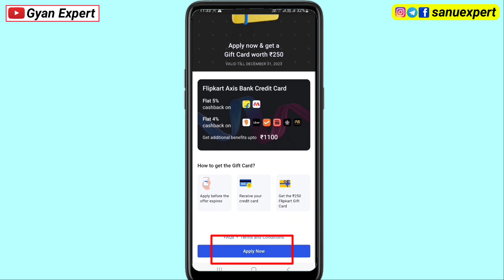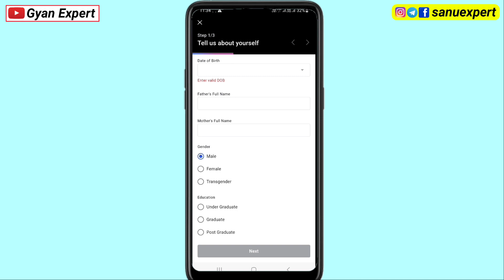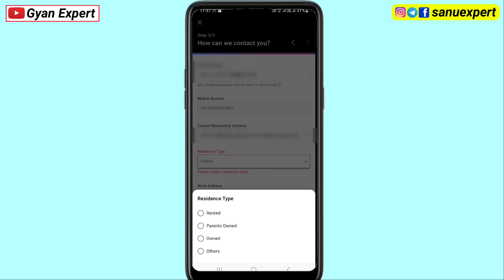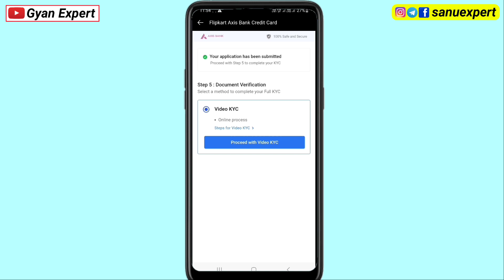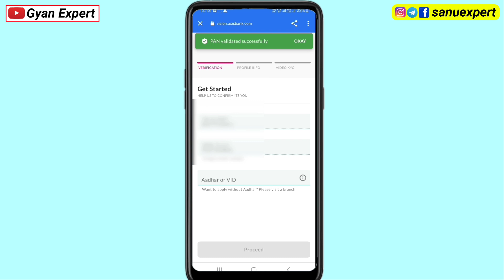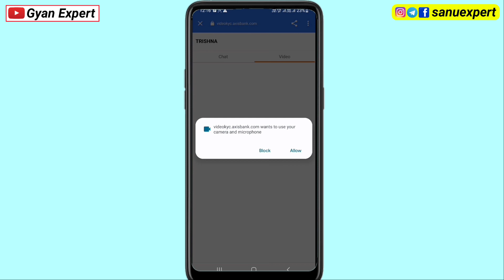New Process✅ Flipkart Axis Bank Credit Card Apply 2023 | Flipkart Axis Bank Credit Card Kaise Banaye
Flipkart Axis Bank Credit Card ( get ₹1250 )

About this Video:- iss Video me bataye hai flipkart axis bank credit card ke bare me flipkart axis bank credit card apply kaise kare agar aap bhi flipkart axis bank credit card apply without income proof karna chahte hai to flipkart axis bank credit card apply 2023 new process aur sath me flipkart axis bank credit card Video KYC process kaise karna hai dikhaya hai to video ko last Tak jarur Dekhiye. Dosto Umeed hai aap ko Video pasand aaya hoga.